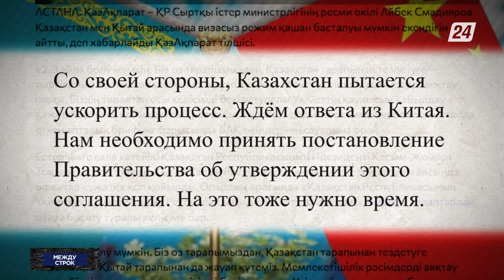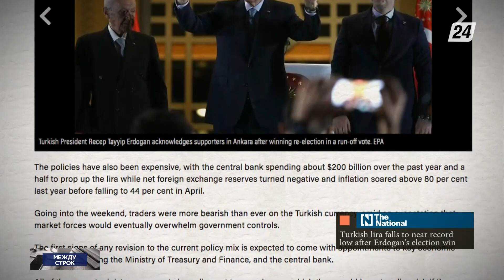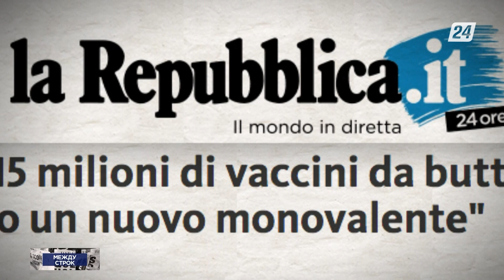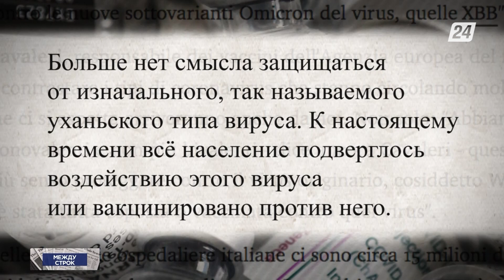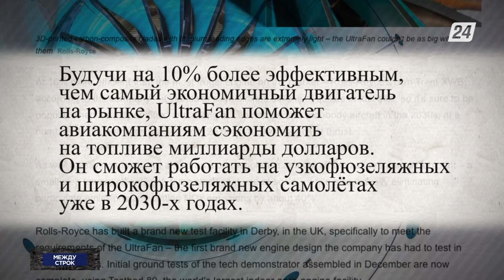15 миллионов просроченных вакцин от COVID-19 уничтожат в Италии | Между строк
Из материалов зарубежной и отечественной прессы:

- Безвизовый режим между Казахстаном и Китаем может заработать через 2-3 месяца;
- Турецкая лира обрушилась почти до рекордно низкого уровня после переизбрания президента Реджепа Тайипа Эрдогана;
- Власти Италии намерены уничтожить минимум 15 миллионов доз вакцины от COVID-19, у которых истёк срок годности;
- Rolls-Royce протестировала самый большой и эффективный авиационный двигатель в мире.